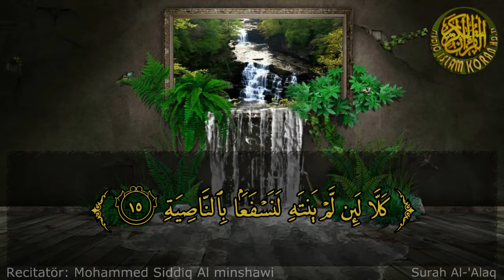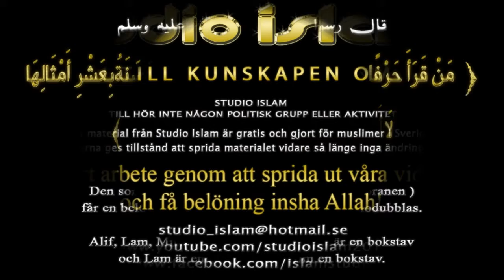Koran svensk tal - 096 Surah Al-'Alaq (StudioislamTv)